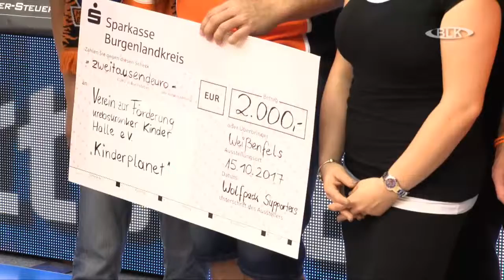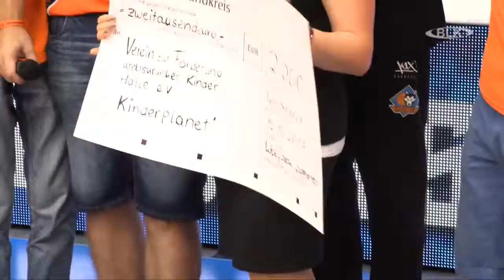2000 Euro Mitteldeutscher Basketball Club Fanclub Wolfspack Supporter Spende an Verein zu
2000 Euro, Mitteldeutscher Basketball Club, Fanclub Wolfspack Supporter, Spende, an, Verein zur Förderung krebskranker Kinder Halle, Archiv, Burgenlandkreis, Regional TV, Sachsen-Anhalt